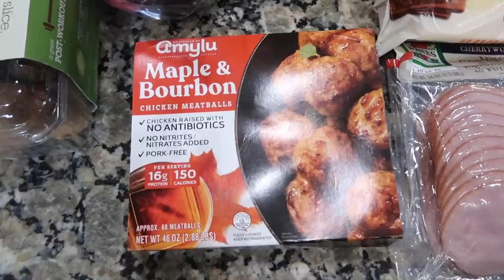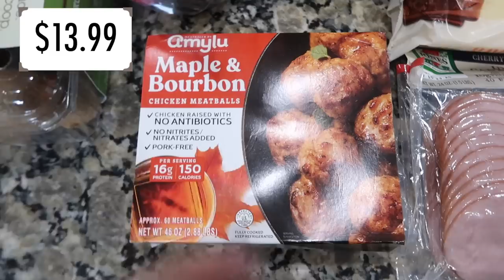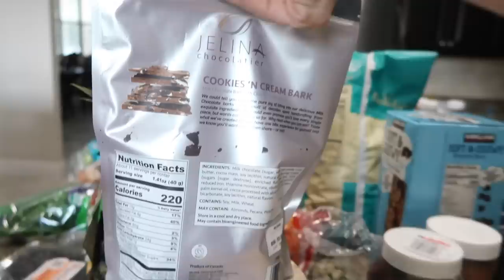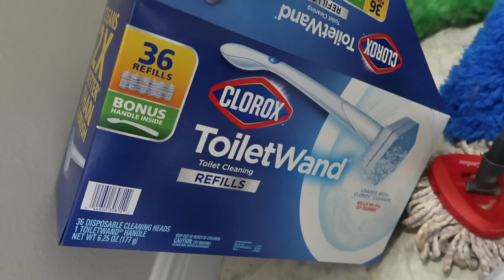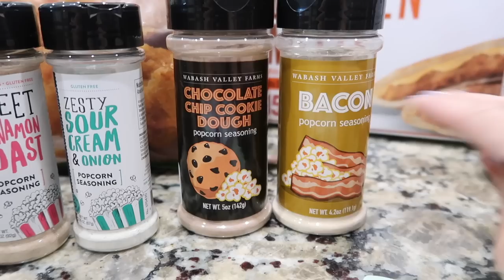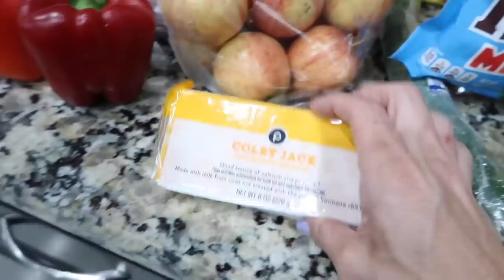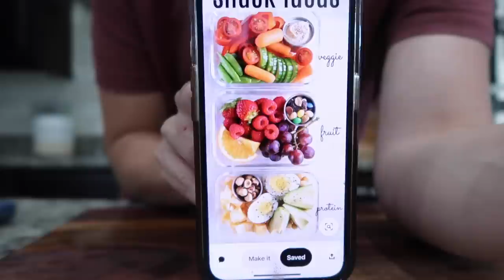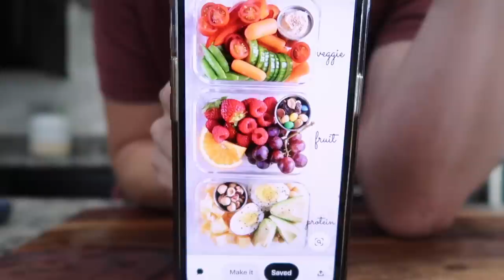Normal Costco Grocery Haul, Food Prep, Clean Fridge, & Tidy Pantry! Also Dinner Idea WITH PRICES lol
Hey party people!  Thanks so much for hanging out with me while I share with you this new